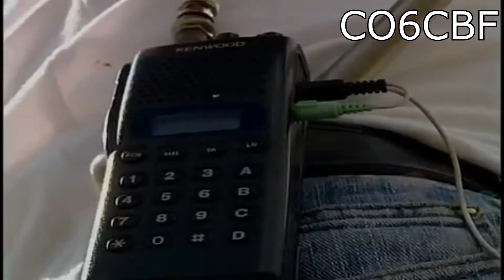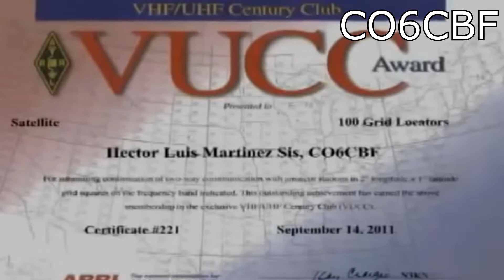Desde Cuba al espacio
CO6CBF - HECTOR L MARTINEZ SIS da a conocer las comunicaciones satelitales desde Cuba